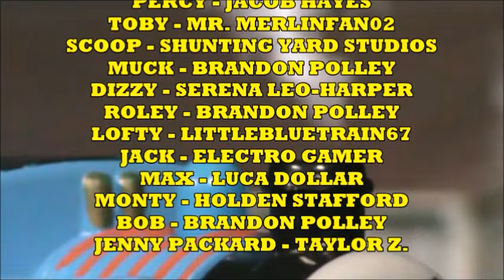Thomas' Friendship Tales - Episode 18: Lofty and the Bullies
When Muck's caterpillar treads are being mended, Bob has to borrow Max and Monty for a while, but the two naughty trucks begin causing trouble for poor Lofty.